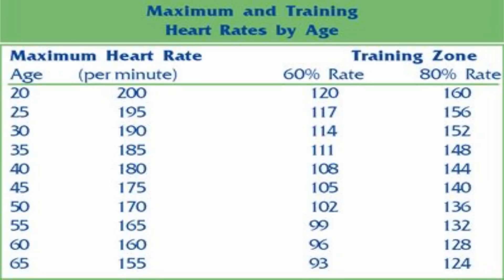Measuring your heart rate for optimal cardio exercise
In this video, I go over target heart rate, and why it's important to achieving weight loss and cardio benefits.